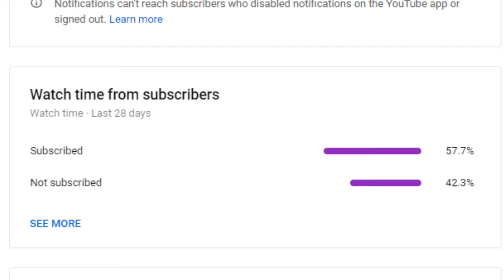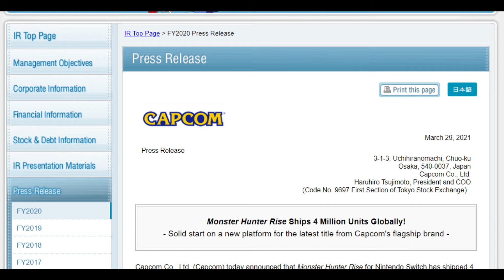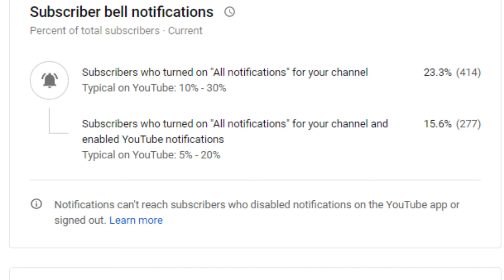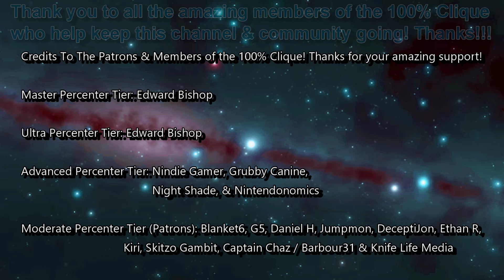Monster Hunter Rise POSSIBLY 2021 GOTY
If you want to be a member of our community the 100% Clique, and able to earn perks like playing games with me, exclusive discord giveaways & more then please become a member through Patreon or YouTube with the links below, thank you!

Check my NEW Song OUT NOW! On Apple Music, Spotify & all major music platforms! "Hate Me"